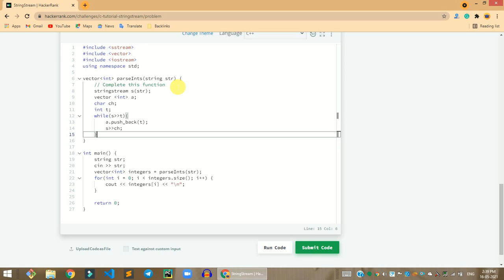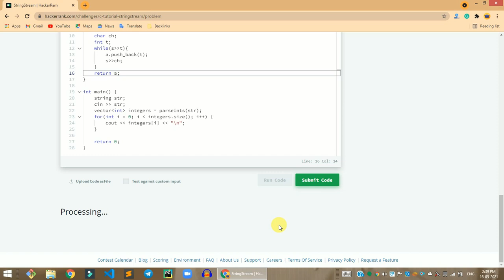HackerRank StringStream problem solution in C++ | C++ problems solutions | Programmingoneonone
Hi, guys in this video share with you the HackerRank StringStream problem solution in C++ | C++ problems solutions | Programmingoneonone. if you have any questions, please comment down below, and don't forget to like share, and subscribe to the channel.